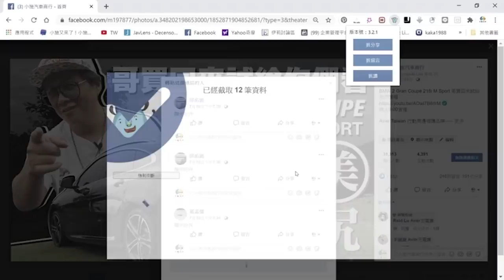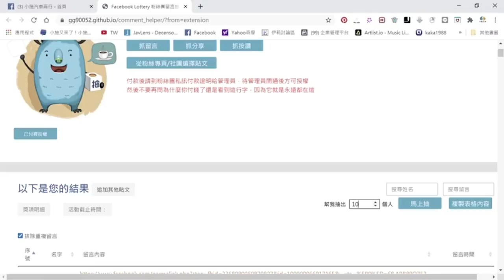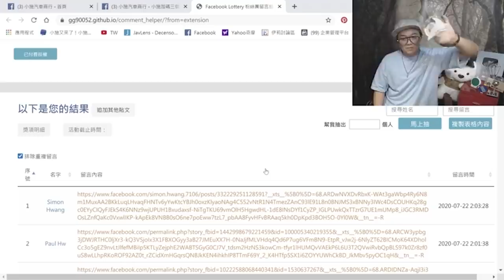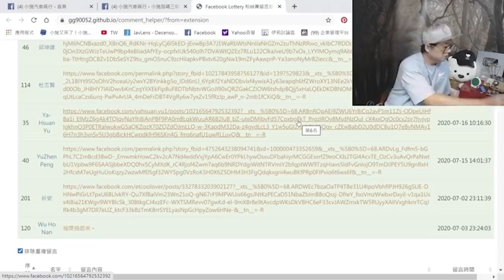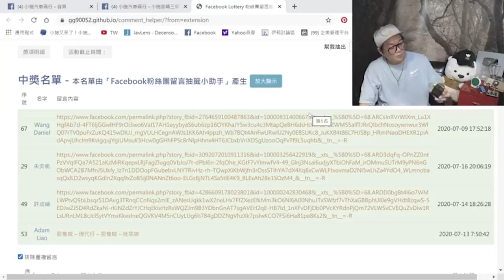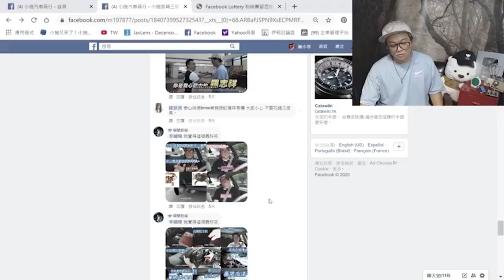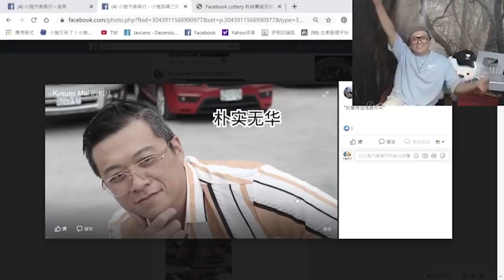【小施FB直播精華#039】網友說小施的車都比別人家貴?/內有抽獎錄影存檔~【2020.07.22】